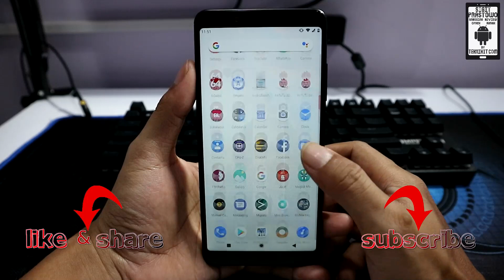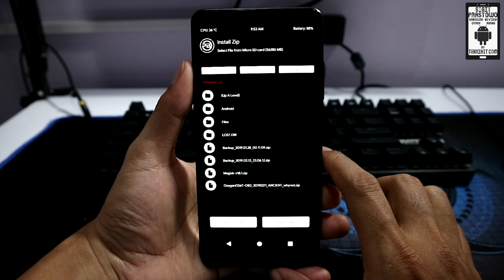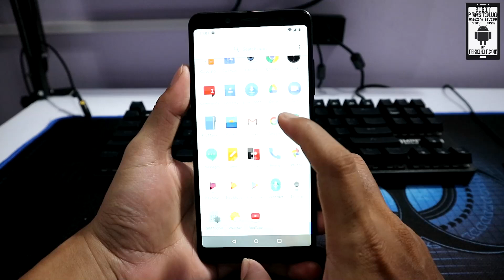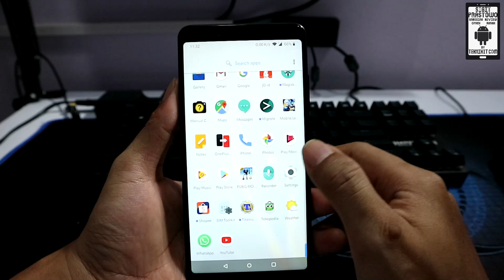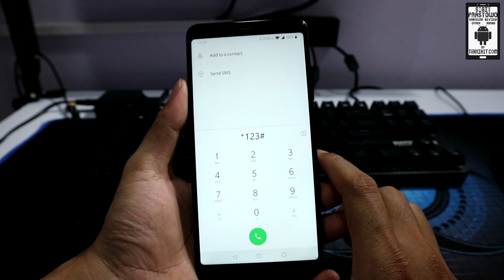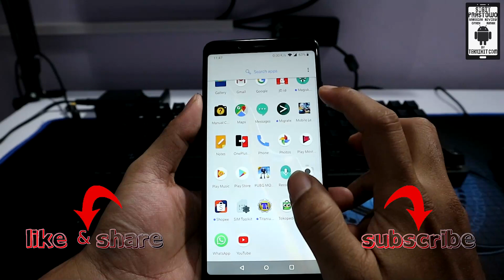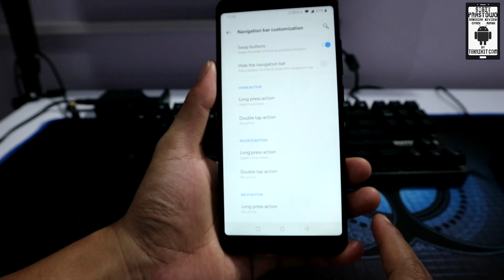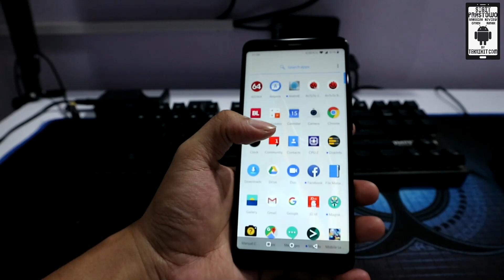Review & Install ROM One Plus 6T Oxygen OS Buat Redmi Note 5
ROM One Plus 6T (Oxygen OS) buat Redmi Note 5/ Redmi Note 5 Pro. ROM ini mantap di performa cuma ya agak boros baterai, sama ada beberapa bug di dalamnya.